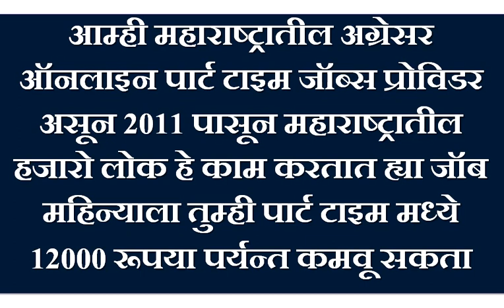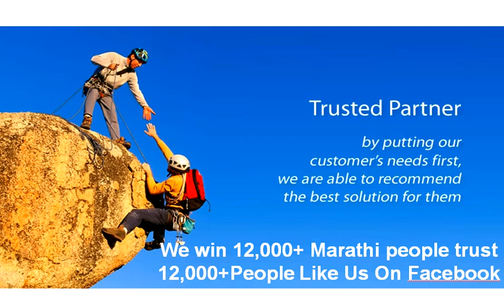Part time jobs in Andheri, Bandra, Borivali, Dahisar, Goregaon, thane, East west